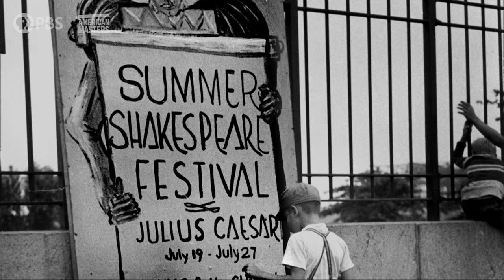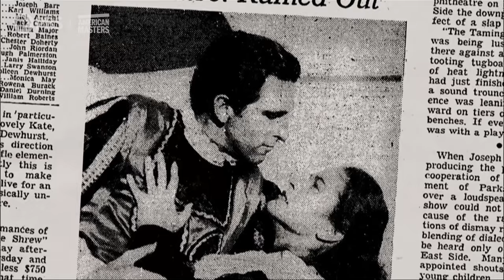Representation in theater was important to Joe Papp | American Masters | PBS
When developing Free Shakespeare in the Park, it was important to Joe Papp that people felt represented in the theater. "Joe wanted to fill the stage with the same kind of people he was gonna fill the audience with. All the people of the city," said James Earl Jones, a frequent collaborator of Papp's.

Enter the world of Joe Papp, New York’s indomitable, street-wise champion of the arts. As founder of The Public Theater, Free Shakespeare in the Park and producer of groundbreaking plays like Hair, A Chorus Line, for colored girls, Papp recognized the role art could play in building a more democratic, inclusive society. A tireless fighter for the arts, he believed great art is for everyone. The story of Papp’s great accomplishments and his own often tumultuous personal history is told by the artists he helped create—and, in some cases, tried to destroy—including, Meryl Streep, James Earl Jones, Martin Sheen, Christopher Walken, Larry Kramer, Ntozake Shange and George C. Wolfe, among others. Directed, produced and written by Tracie Holder and Karen Thorsen, American Masters: Joe Papp in Five Acts premieres nationwide Friday, June 3 at 9 p.m. ET on PBS (check local listings), and the PBS Video app as part of PBSForTheArts.

Now in its 36th season on PBS, American Masters was recently nominated for an IDA Award, two Primetime Emmy® Awards and was awarded two News & Documentary Emmys. The series illuminates the lives and creative journeys of our nation’s most enduring artistic giants—those who have left an indelible impression on our cultural landscape—through compelling, unvarnished stories. Setting the standard for documentary film profiles, the series has earned widespread critical acclaim and 28 Emmy Awards—including 10 for Outstanding Non-Fiction Series and five for Outstanding Non-Fiction Special—14 Peabodys, three Grammys, two Producers Guild Awards, an Oscar, and many other honors. To further explore the lives and works of more than 250 masters past and present, the American Masters website offers full episodes, film outtakes, filmmaker interviews, the podcast American Masters: Creative Spark, educational resources, digital original series and more. The series is a production of The WNET Group.